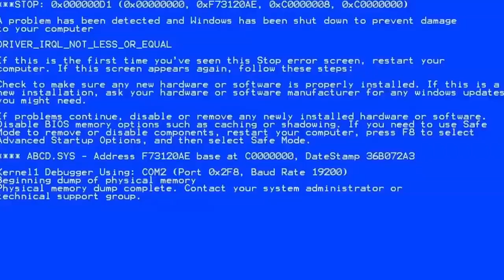31 ✅ POP IT IMPOSTOR vs SIMPLE DIMPLE CREWMATE